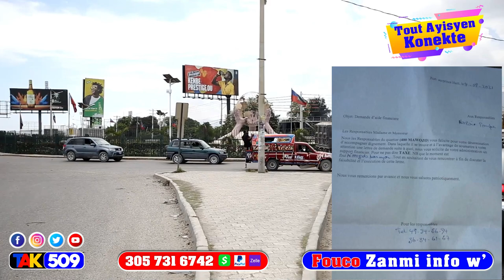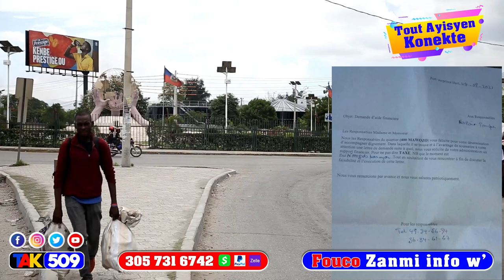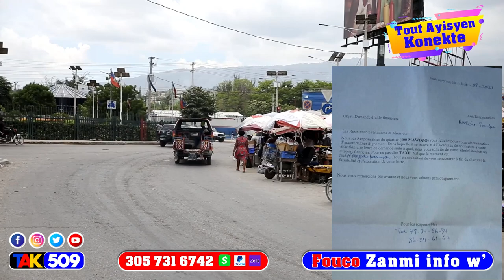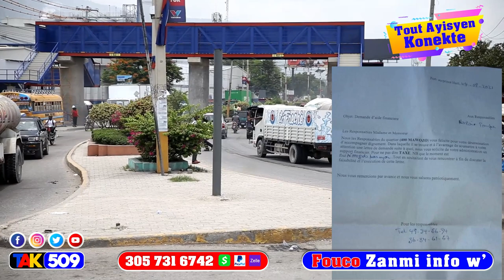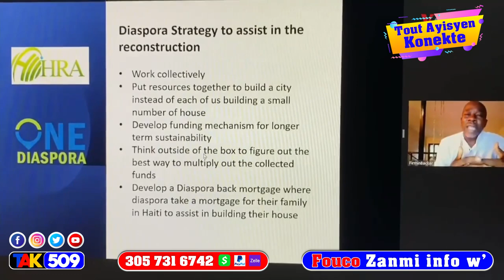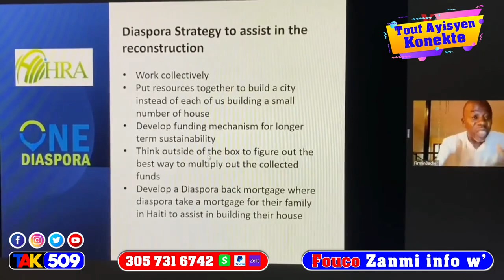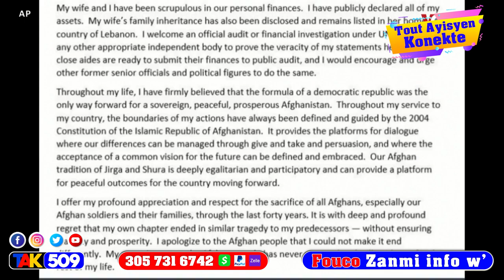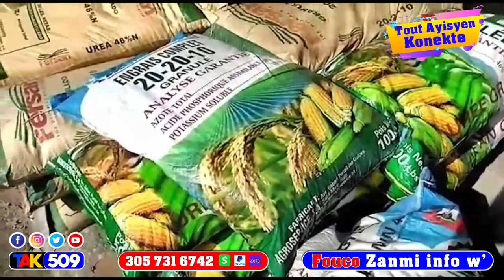DCPJ fenk mete anba kòd yon gwo Asasen…Nom PM Ariel Site ankò / Fouco